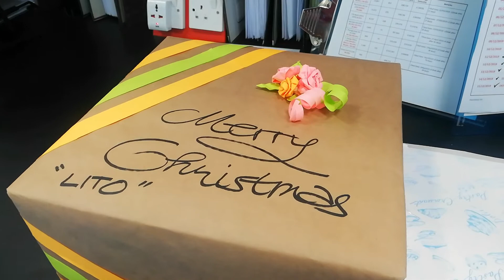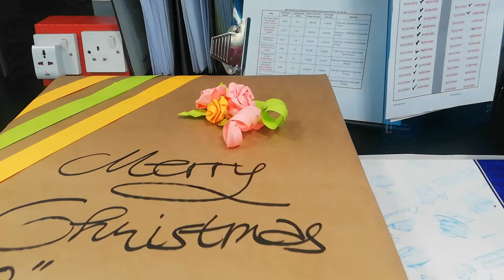A Big Suprise Gift from my Colleague -2019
Thank you so much Mr Roy for given me a suprise gift coming  from you .I reall enjoy and appreciate your effort for making my day happy. From my bottom of my heart i really really thankful  for this.

God bless and merry christmas to all of us .